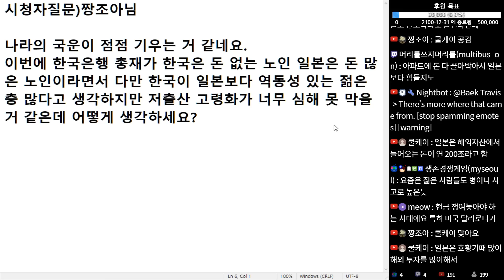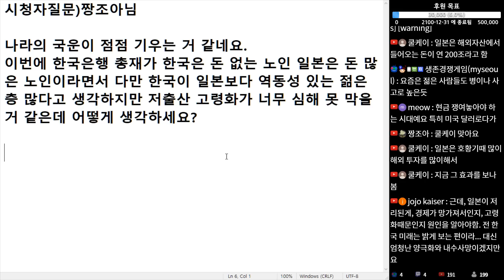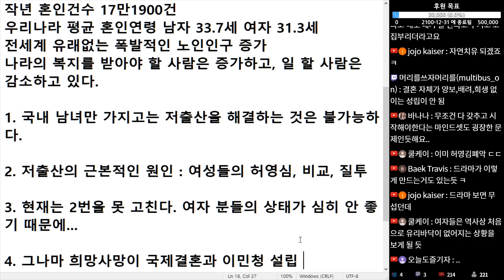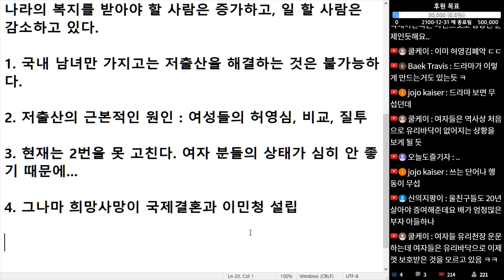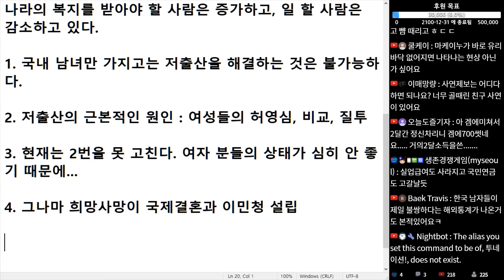(※시청자댓글) 나라의 국운이 점점 기우는 거 같네요. 저출산 고령화가 너무 심해 못 막을 거 같은데 어떻게 생각하세요?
사진: Unsplash의Daniel Bernard